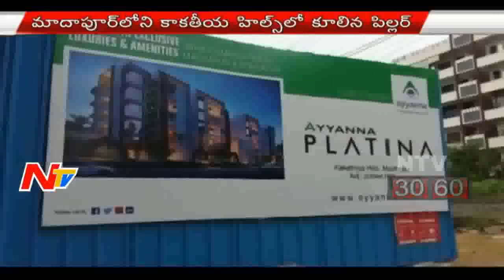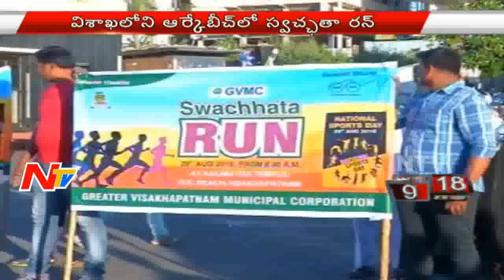News 30/60 || Evening News || 29th August 2016 || Part 02 || NTV